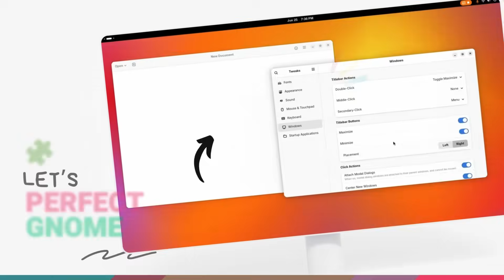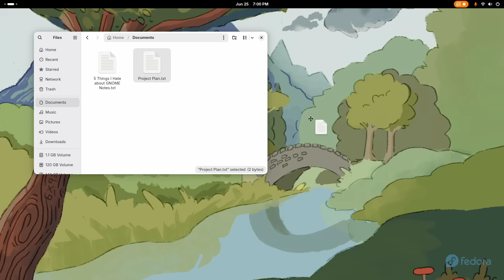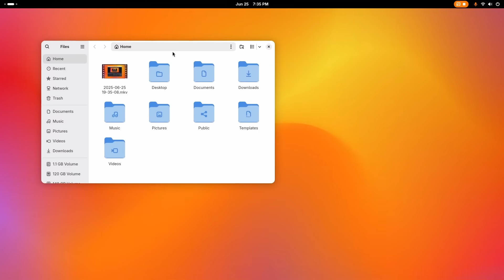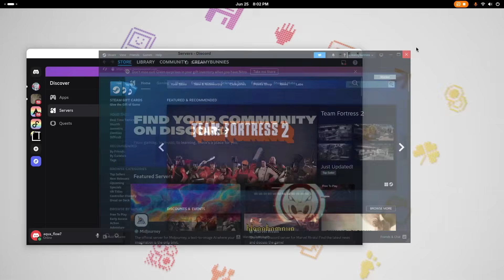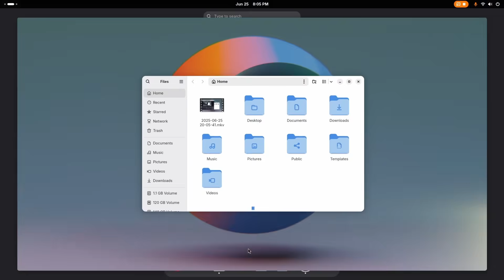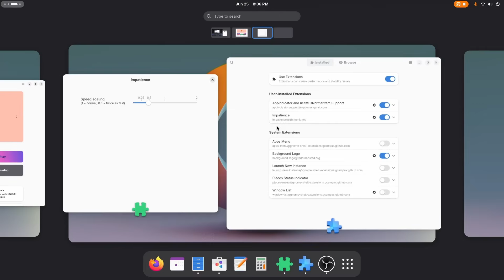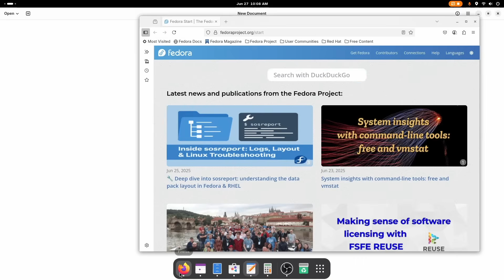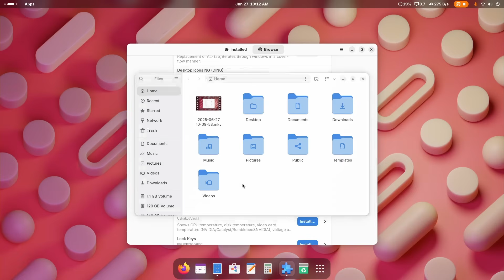5 Things I ABSOLUTELY HATE in GNOME (And How I Fix Them)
Fix annoying GNOME defaults and customize your Linux desktop like a pro!
GNOME is one of the most beautiful and widely-used desktop environments in the Linux world. But let’s be honest—its default setup can be frustrating, especially for new users. No desktop icons? No minimize button? Missing system tray? In this video, I’ll walk you through 5 major problems with GNOME desktop that I absolutely hate—and more importantly, how to fix each of them using GNOME Extensions and customization tools.

Whether you're using Ubuntu, Fedora, Arch, or any other GNOME-based distro, these tips will help you transform GNOME into a powerful and user-friendly desktop.

🛠️ Tools & Fixes Mentioned:

GNOME Extensions Manager
(Open a terminal and run the command)
Ubuntu: sudo apt install gnome-shell-extension-manager
Fedora: sudo dnf install gnome-shell-extension-manager
Arch Linux: yay -S gnome-shell-extension-manager

Or Download it from Flathub (or software store) Reccommended

GNOME Tweaks Tool
Ubuntu: sudo apt install gnome-tweaks
Fedora: sudo dnf install gnome-tweaks
Arch Linux: sudo pacman -S gnome-tweaks

Extensions:
Desktop Icons NG (DING)
AppIndicator/KStatusNotifier Support
Impatience Extension
 Dash to Dock

💡 Perfect for:
Linux beginners customizing GNOME
Power users optimizing workflow
Ubuntu, Fedora, and Arch users
Anyone frustrated with default GNOME settings

👇 Try these fixes and level up your desktop experience!

Timestamps:
0:00 Introduction
0:47 #5 No Desktop Icons
2:28 #4 No Minimize Button
3:54 #3 No Tray Icons
4:57 #2 Slow Animations
6:16 #1 No Dock
7:19 My Personal Thoughts